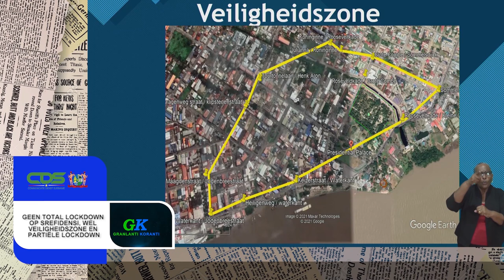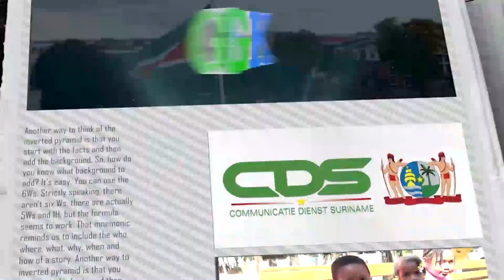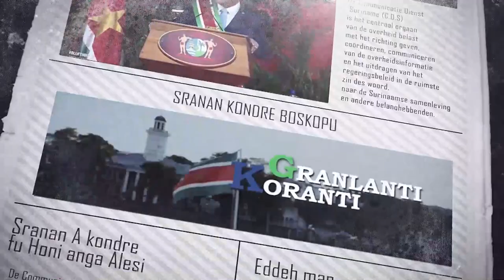𝔾ℝ𝔸ℕ𝕃𝔸ℕ𝕋𝕀 𝕂𝕆ℝ𝔸ℕ𝕋𝕀 (AUKAANS) DD 23 NOVEMBER 2021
- Geen total lockdown op Srefidensi, wel veiligheidszone en partiële lockdown
- Minister Levens ontvangt tablets Taalunie
- Start trainingen Front Office en Keukenassistent in Commewijne